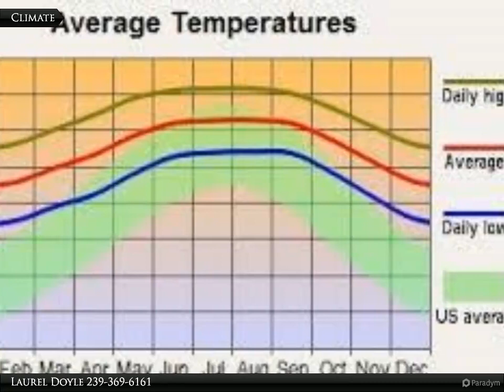1243 Denver St. E.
1243 Denver St. E.

Build your dream home here! Just one block off of SR82. Easy access to Fort Myers Airport, schools, restaurants, shopping, churches, parks and baseball spring training ball parks. Come enjoy all sunny SW Florida has to offer.

Laurel Doyle
Coldwell Banker Preferred Properties